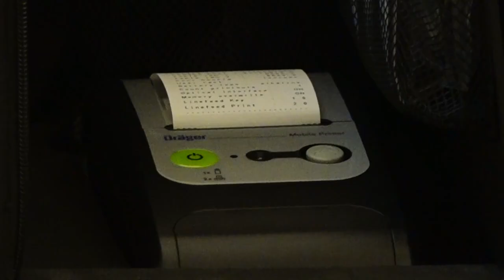Sedinta Consiliul Judetean Hunedoara - 20 decembrie 2023